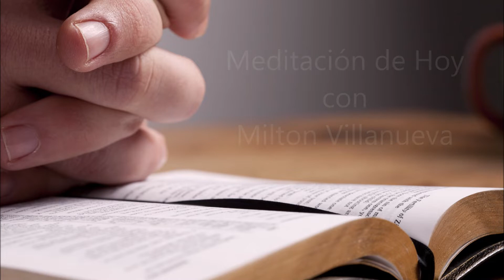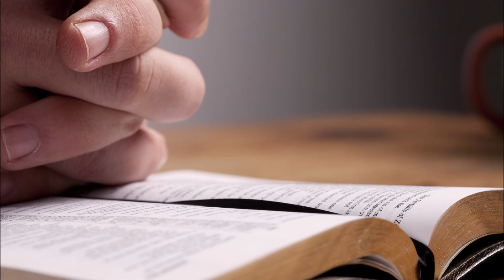MEDITACIÓN DE HOY CON MILTON VILLANUEVA - M&T 30 de Octubre